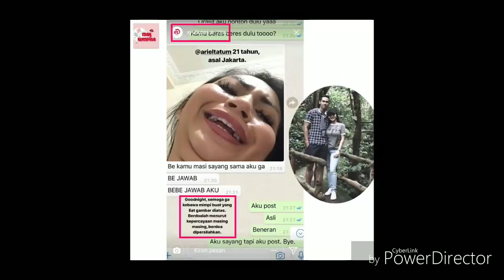Bocor-bocor! Pesan Whatsapp Ariel Tatum ke Ryuji Utomo, Isinya Mengejutkan